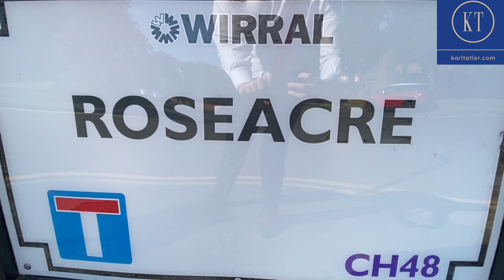Karl Tatler Estate Agents Virtual Viewing of 3 Roseacre, West Kirby